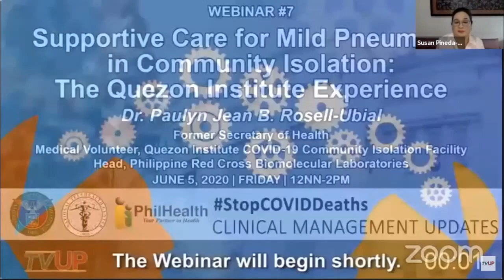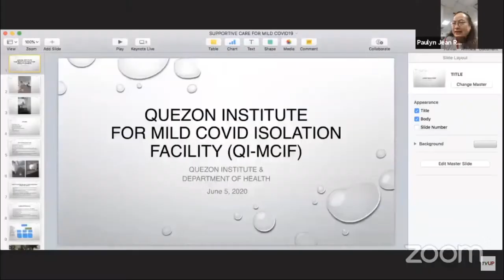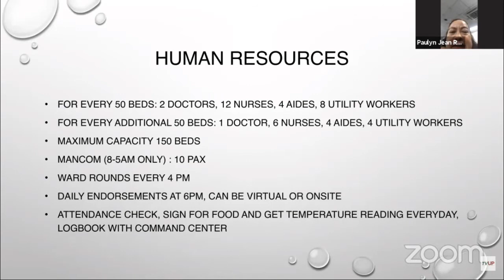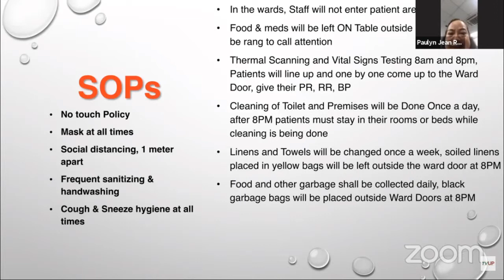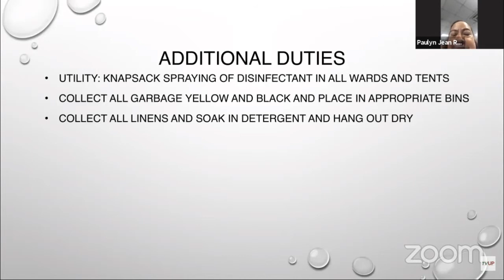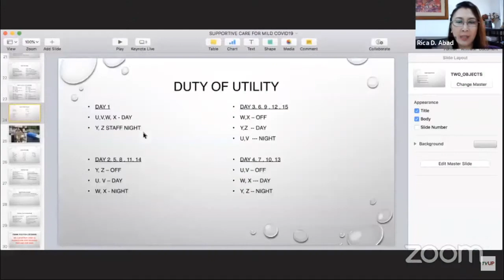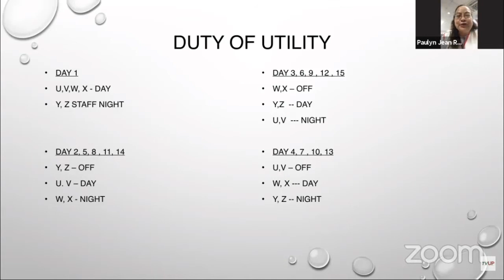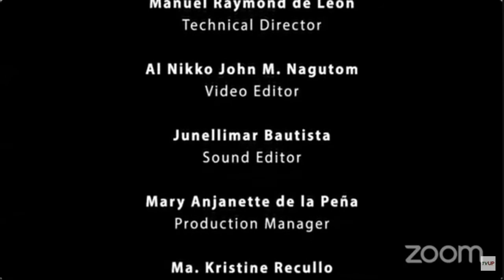Webinar #7 | Supportive Care for Mild Pneumonia in Community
Webinar #7: “Supportive Care for Mild Pneumonia in Community Isolation: The Quezon Institute Experience”

Dr Paulyn Jean B. Rosell-Ubial
Former Secretary of Health
Medical Volunteer, Quezon Institute COVID19 Community Isolation Facility
Head, Philippine Red Cross Biomolecular Laboratories
June 5, 2020 (Friday) 12nn

The University of the Philippines, in partnership with the National Telehealth Center and the Philippine Health Insurance Corporation, strongly support the promotion of the highest possible standards of care for COVID-19 patients and also seek to protect the entire health system from the devastation of viral spread through measures and interventions that will insulate the whole range of the practice of medicine and all its sub-specialties in the post-ECQ phase and for continuing pandemic preparedness and response.

To tap into the experiences of clinicians, hospital administrators, and researchers, a series of webinars will be conducted in order to protect the health systems against COVID-19 by bridging the gap between knowledge and practice in the clinical management of cases in the Philippines.